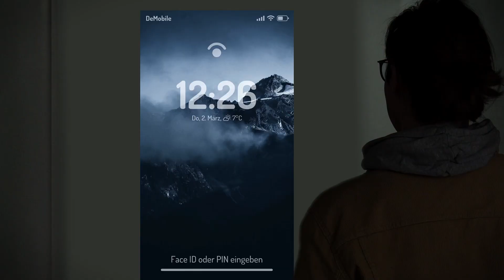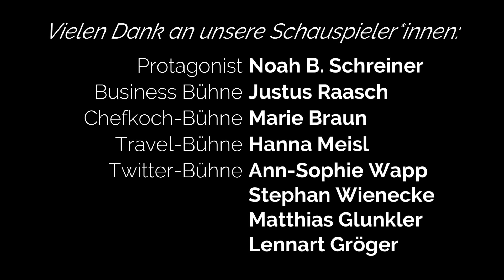Philosophische Plattform - Attention | Tübinale 2023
Der Kurzfilm “Attention“ des Filmteams namens Philosophische Plattformen mit Julian Wälder, Alexandra Horvath und Jana Bäuerle wurde im Rahmen des studentischen Kurzfilmfestivals Tübinale des Medienwissenschaftlichen Instituts der Universität Tübingen produziert.

Den Begriff “soziale Plattform” nehmen sie sich in ihrem Kurzfilm wörtlich und lenken den Blick auf die fragwürdigen Themen und Arten, im Internet zu kommunizieren. Sie wollen zudem dazu motivieren, das eigene Verhalten auf sozialen Plattformen kritisch zu reflektieren, denn jedes Mittel hat verschiedene Zwecke.